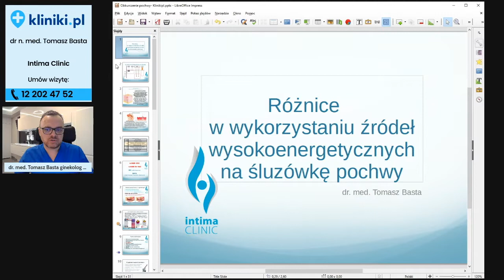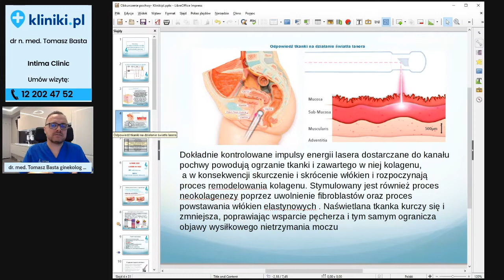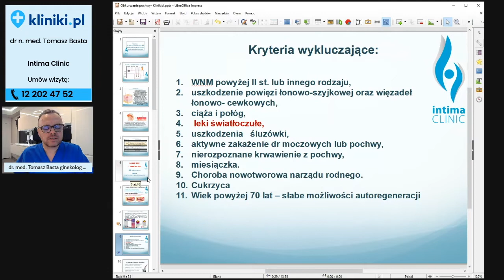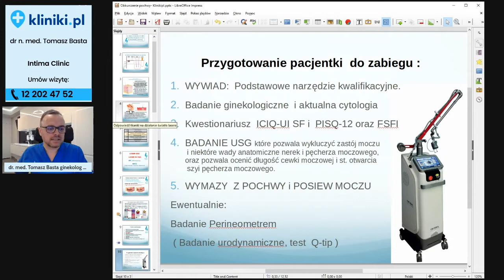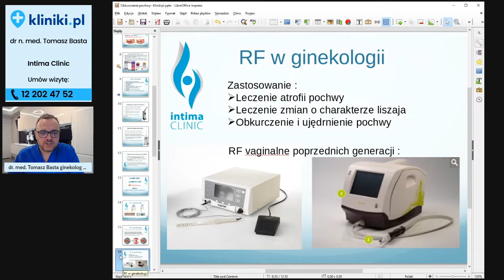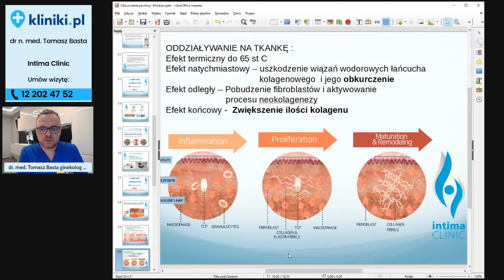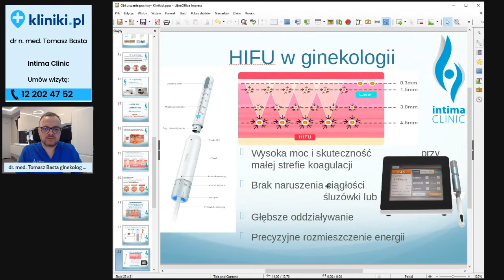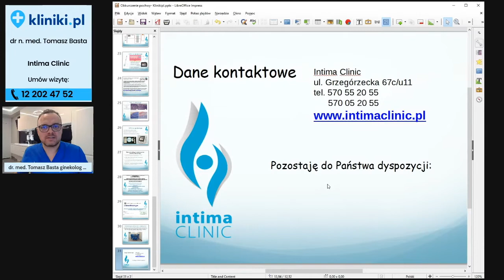Akcja ZIMA #1: dr n. med. Tomasz Basta | Obkurczanie pochwy - bezkonkurencyjny zabieg HIFU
Zabieg obkurczania pochwy przy użyciu nieinwazyjnej i bezpiecznej metody HIFU stanowi ważny punkt na liście zabiegów oferowanych przez współczesną ginekologię estetyczną. Właściwości fal ultradźwiękowych przyczyniają się do nadania skórze elastyczności i napięcia. Dzięki temu zabiegowi pacjentki mogą cieszyć się komfortem i bezpieczeństwem zarówno przy wykonywaniu codziennych czynności, jak i w swym życiu seksualnym.

Specjalista z zakresu ginekologii i ginekologii plastycznej dr n. med. Tomasz Basta opowie o wszystkich szczegółach związanych z ujędrnianiem, obkurczaniem i rewitalizacją pochwy z użyciem HIFU.